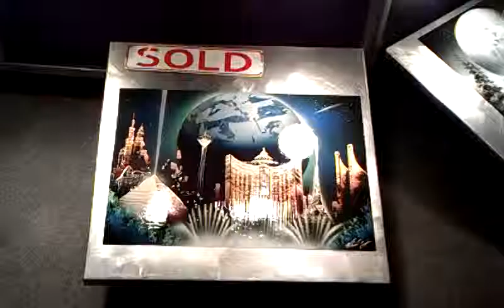Las Vegas Street Art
Street artist in Vegas painting with spray paint.